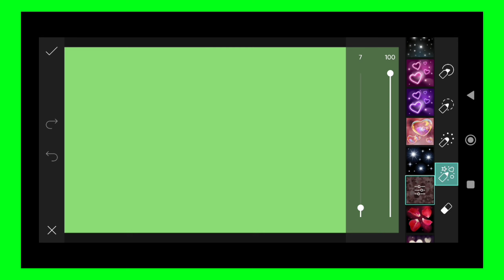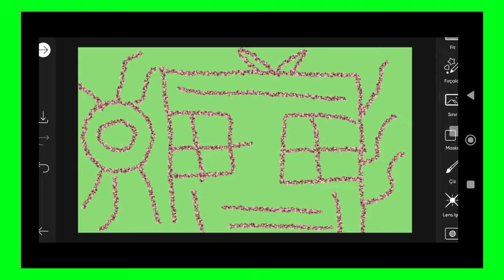Trending HDR video | A Screen Of Pure Pink sdc editing cc | Background | Bp Backdrop A380F K #100